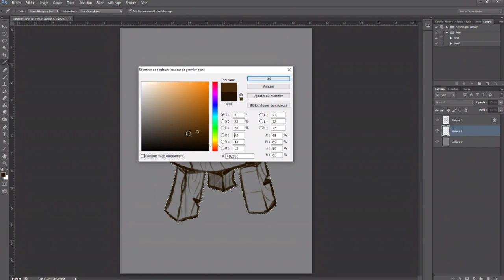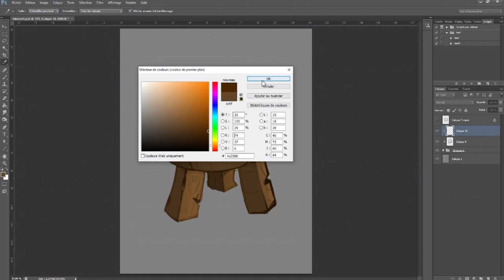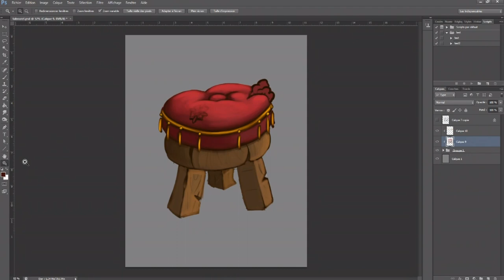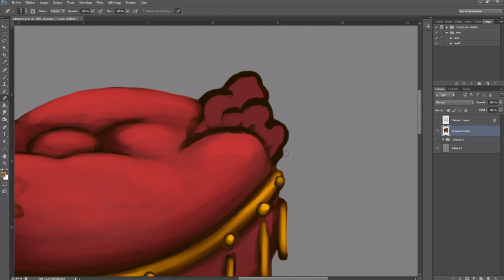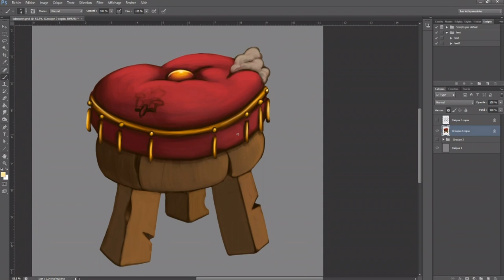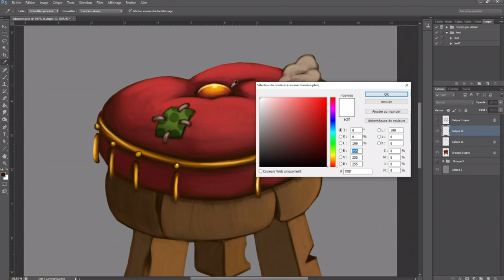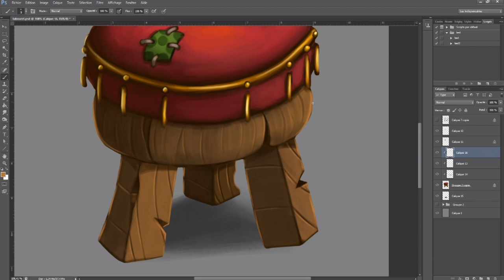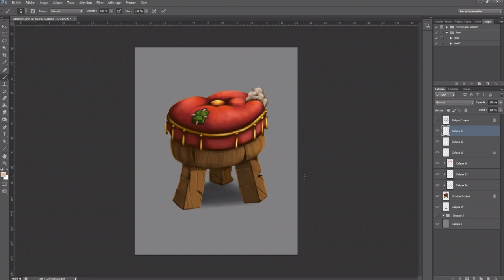minute painting #4 REAL TIME Tabouret. Digital painting by Damien Garavagno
The goal of Minute Painting is to make props and offer them in a one-minute speed paintings format. I will also post the videos in real time.

Le bute de Minute Painting est de réaliser des  props et de les proposer dans un format speed paintings d'une minute. Je posterai aussi les vidéos en temps réel.